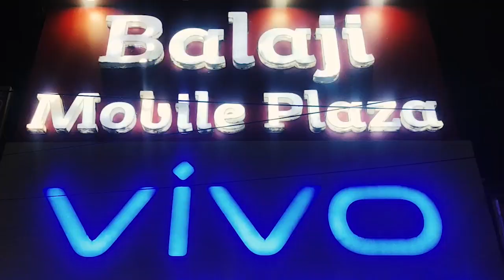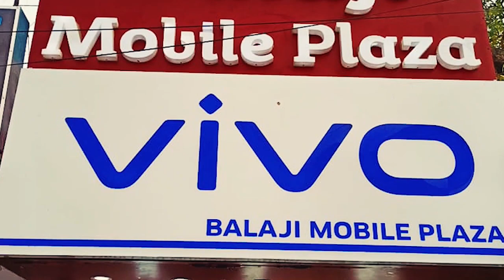সিপিআইএম এর পক্ষ থেকে ত্রিপুরা তহবিল সংগ্রহ ও সুপ্রিম কোর্টের প্রধানবিচারপতির কাছে অভিযান